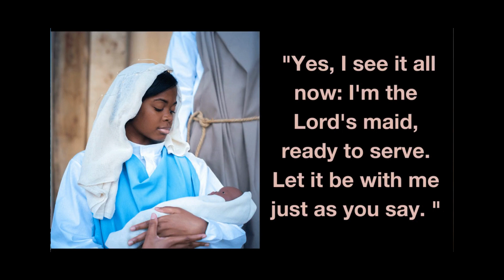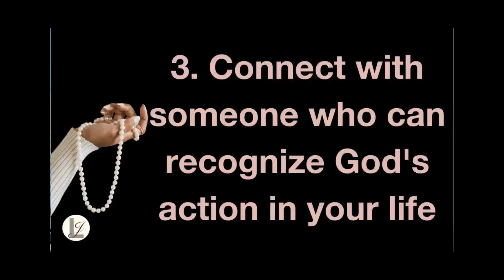Session 5: Top 7 Reasons Women are Not Fully Living A Purpose Driven Life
How much thought have you given to the reasons you are not fully living a purpose driven life? When was the last time you had a conversation about what could be holding you back?  There could be many reasons ranging from challenges related to clarity to having the confidence and courage to just do what we were created to do.

Where are you in the journey of fully living a purpose driven life? Are you stuck? Could you still be at the clarity stage trying to figure out how God wants to use you to bless others? Are you still trying to figure out if you heard God correctly or if you even truly heard from God? Are you getting the support and encouragement you need to move forward? What I know for sure is God created you for such a time as this and has  something special for you to do that no one else can do.

Join in for Session 5 of the Pearl Power Series where you can discover the very thing that might be holding you back from fully living a purpose driven life. Who knows, perhaps this is the moment for which you have been created?